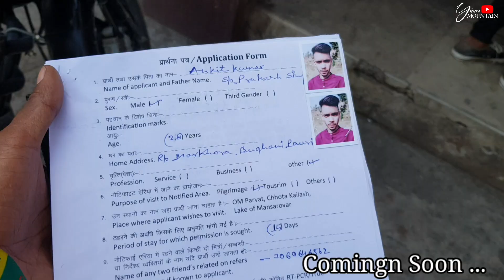Ride To Dharchula India Nepal Border🇳🇪🇳🇵..# kailash Monsarowar New Route at 2022, EP.1 ..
Ride To Dharchula India Nepal Border🇳🇪🇳🇵..# kailash Monsarowar New Route at 2022..